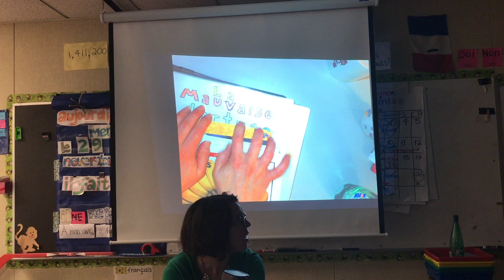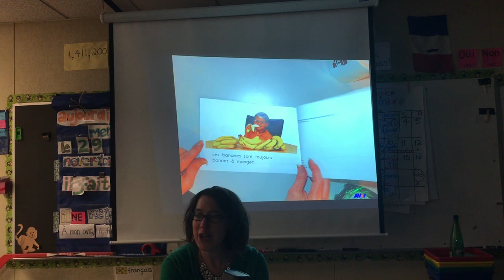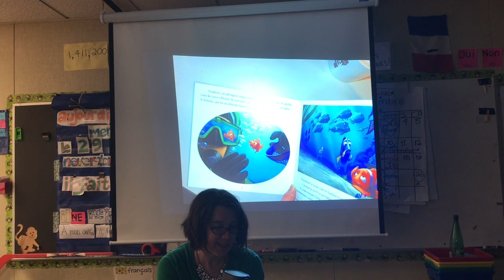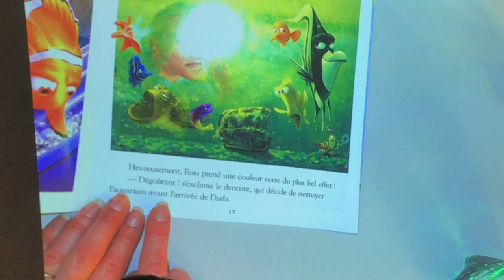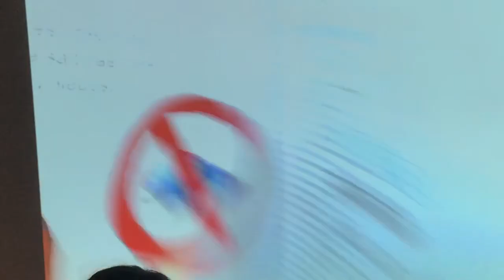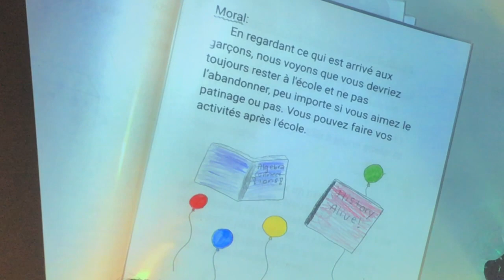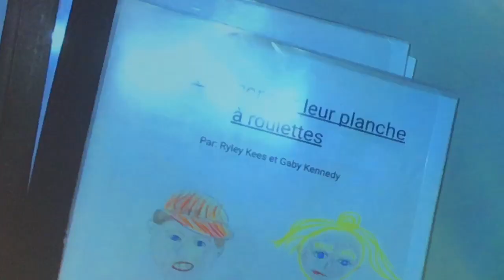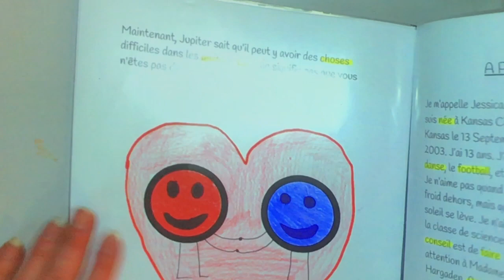4th Period French One - Reading Aloud All Period - 11/29/2017